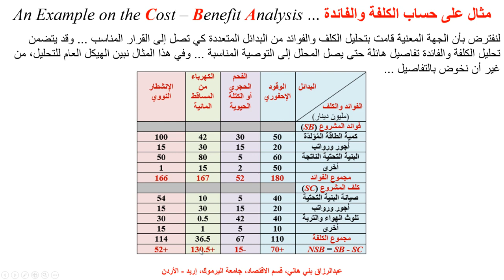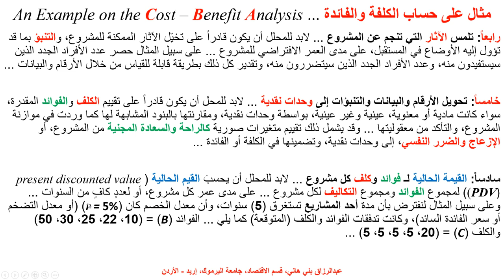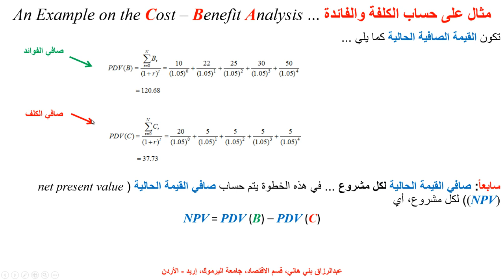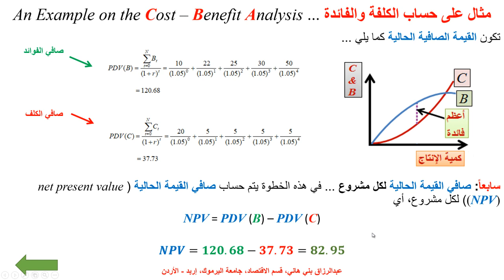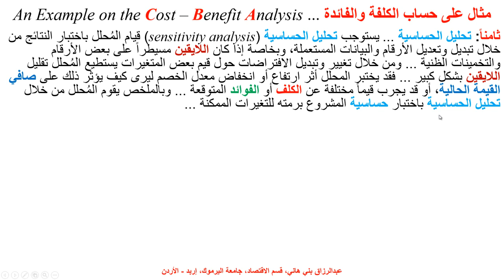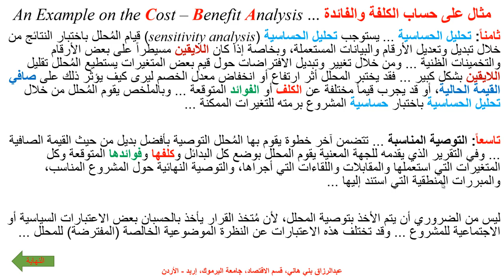مثال عملي على تحليل الكلفة والفائدة من مشروع عام A Practical Example on the Cost - Benefit Analysis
يشرح هذا المقطع بمثال عملي مفهوم الكلفة والفائدة والخطوات الواجب القيام بها كي يتحقق المشروع المفيد للمجتمع Cost - Benefit Analysis, with a Practical Example and necessary steps taken to materialize the project on the ground